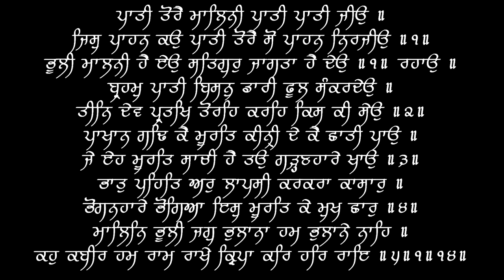Pati Tore Malini (V3) - Puratan Hazoori Ragi Bhai Bakshish Singh